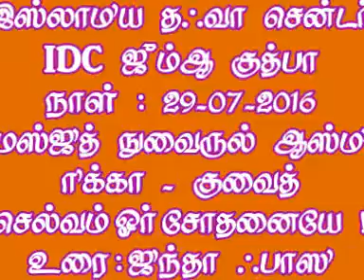பொறாமை கொள்ளும் மனிதன்